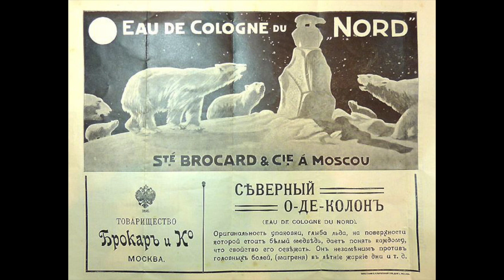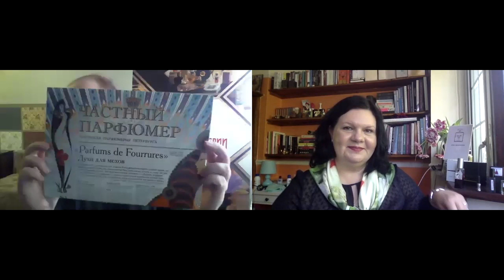AromaZoom session with Russian perfumer Elina Arsenyeva - 9 May 2020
SOON WITH ENGLISH SUBTITLES

AromaZoom session with Elina Arsenyeva, Russian Perfumer, Perfume Collector, Lecturer and the Founder of Perfume Museum in St. Petersburg.